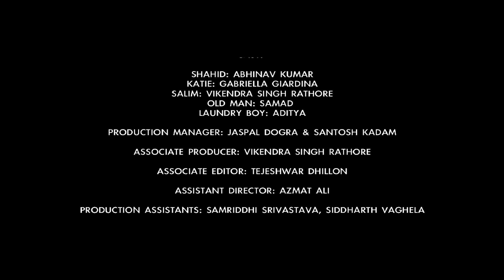SUITCASE - Short Film | Love Story Of A Call Girl & Taxi Driver